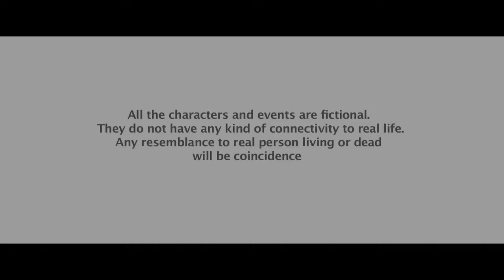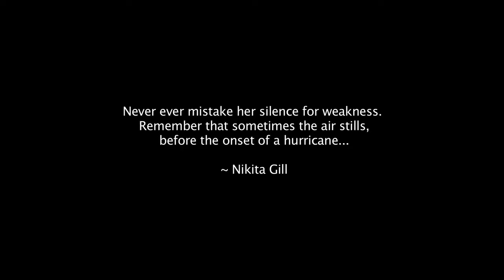PROMOTION | Sab Theek Hai | Short Film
What happens when parents get their daughters married abroad ? What happens when there is no trust and love remaining in a relationship? What happens when your own blood betrays?